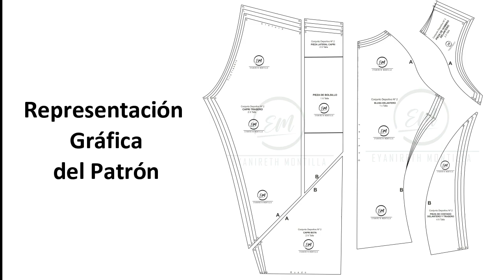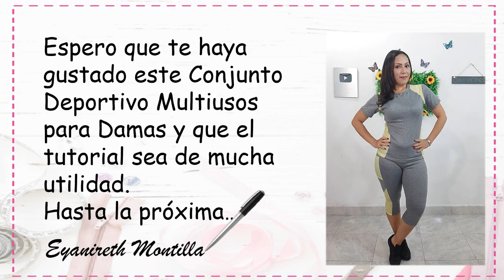Deportivo Multiusos para Damas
Con este tutorial aprenderás a confeccionar un practico Conjunto Deportivo Multiusos para Damas. Hazlo con tu máquina casera.